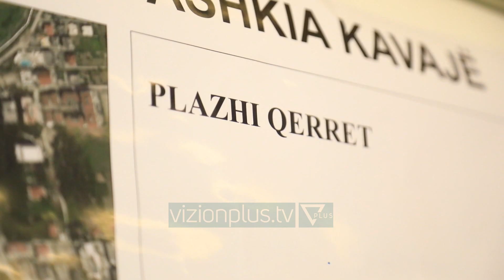Në bregdetin e Kavajës, më shume leje sesa parcela të lira në plazh - Vizion Plus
Të hënën, Ministria e Turizmit do të rihapë aplikimet për të gjithë operatorët që nuk arritën ta kryenin këtë proces për t’u pajisur me leje plazhi. Nga Kavaja, ku zhvilloi një takim me bizneset e fushës, ministri Blendi Klosi tha se aplikimet do të qëndrojnë të hapura deri në fund të javës.“Ajo që është e rëndësishme është të theksoj se parcelat që janë pa aplikime të nxiten qytetarët të aplikojnë. Besoj, ditën e hënë do të përfitojnë nga rihapja për një kohë 5 ditore dhe për të plotësuar gjithë sipërfaqen e menaxhuar në Bashkinë e Kavajës.”Sipas të dhënave në bashkinë Kavajë, ka një problematike, pasi ka më shumë aplikime se sa ka parcela në dispozicion.“Me agjencinë tonë të bregdetit do të ndjekim në vazhdimësi gjithë problematikat që kanë të bëjnë me sezonin e plazhit në bashkinë e Kavajës. Në territorin e bashkisë së Kavajës kemi 258 parcela, nga të cilat 133 janë parcela të menaxhuara dhe 55 janë publike.  Nga këto parcela 133 të menaxhuara kemi 198 aplikime. Pra, më tepër aplikime se parcela.” Edhe një ditë më parë, ministri pranoi vonesat në procesin e pajisjes me leje për shfrytëzimin e e vijës bregdetare, por kjo vonesë, sipas tij, erdhi për shkak të procesit zgjedhorë. Tashmë e gjithë situata e paqartësisë në plazhe pritet të zgjidhet gjatë javës së ardhshme.